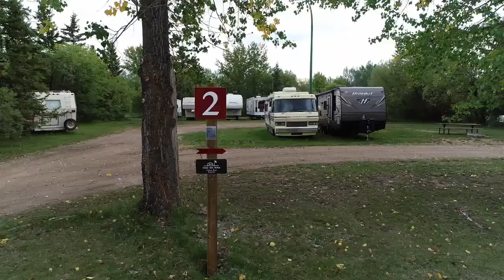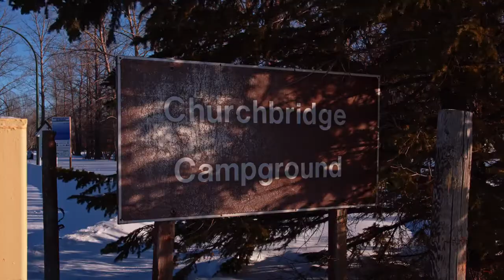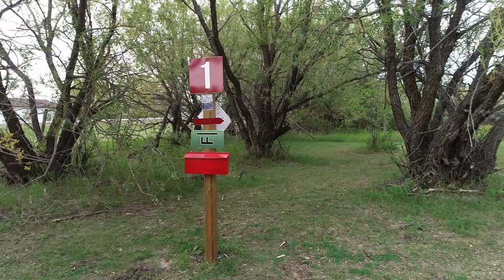Churchbridge Community Campground - 15th Annual Saskatchewan Municipal Awards 2nd Place Winner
Town of Churchbridge

Developed the community campground into an asset that not only provides economic benefits through tourism but offers increased recreational opportunities for residents.